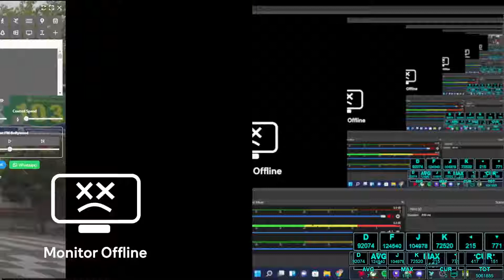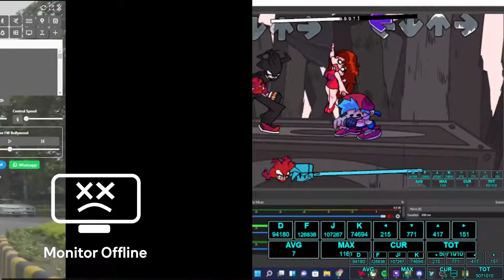Friday Night Funkin Endless (3,002,886 Score, 91% Accuracy) A.G.O.T.I Arrow Speed Endless (CRASHED!)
it crashed when hitting this limit

Social

‼️MISSIONS‼️
We upload about none to 6 videos in Buzzwoofers EVERY DAY!
⚠️If you don't subscribe then the bees might get mad and sting you at the hardest! (not Lily and Mily because they got told off by Rosie and Doris for trying to force people to subscribe)⚠️

0:00 - A.G.O.T.I Endless Round
35:22 - The current round that crashed